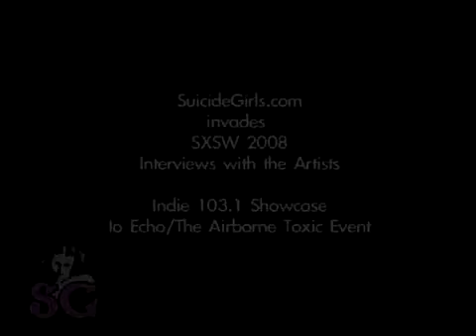SuicideGirls at SXSW '08 with Black Tide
SuicideGirls talks to young metal band Black Tide about SXSW, their debut album "Light From Above" and what it was like getting kicked off Ozzfest for being underage.